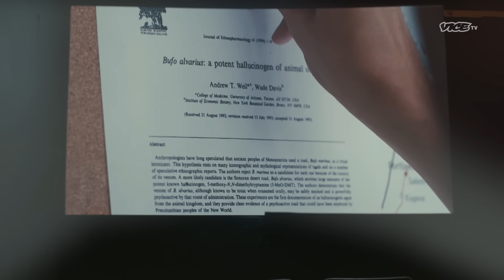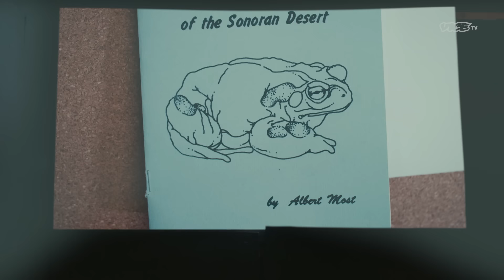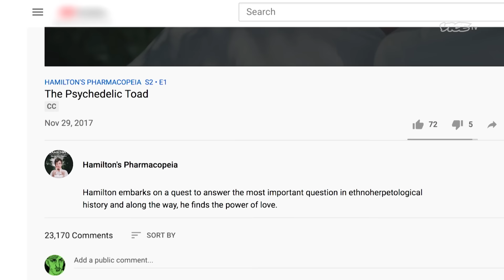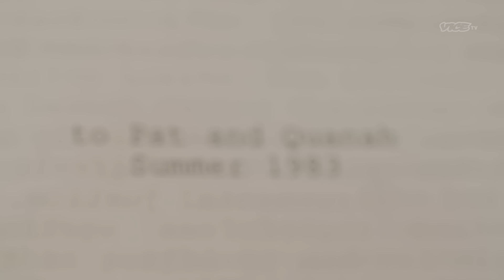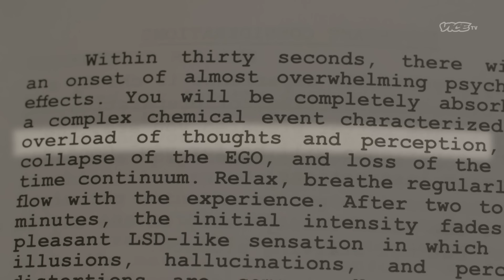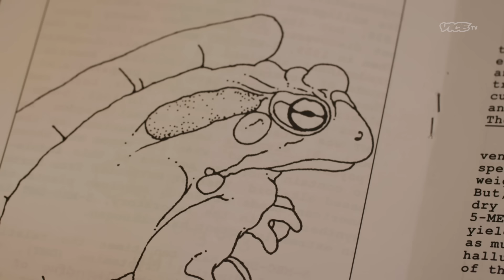The Toad Venom Pamphlet That Changed Psychedelia Forever | HAMILTON'S PHARMACOPEIA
Haunted by his past mistakes, Hamilton embarks on a journey to correct an error in his reporting while identifying the origin of an international toad venom smoking phenomenon.

In Season 3 of HAMILTON'S PHARMACOPEIA, Hamilton continues his odyssey into the historical, chemical and societal impacts of some of the world's most unique drugs. He learns more about LSD, bufotenine, 5-MeO-DMT, DMT and more.